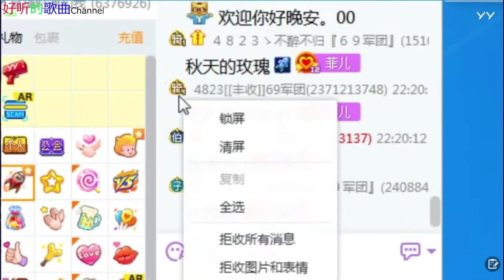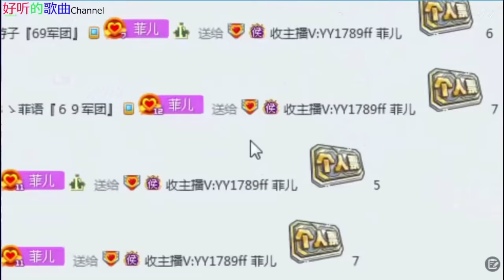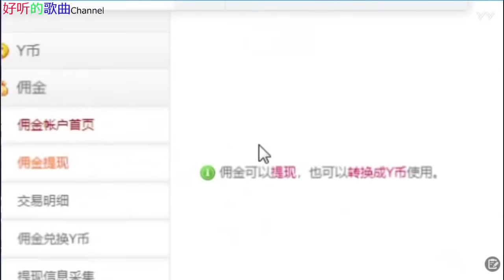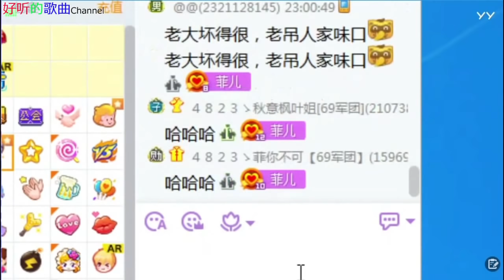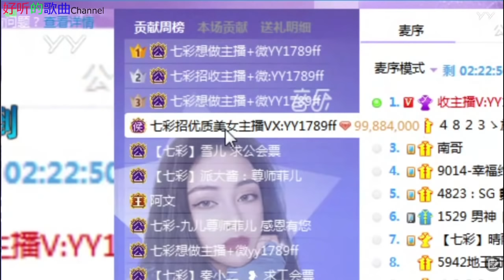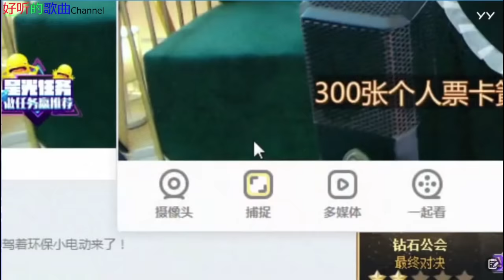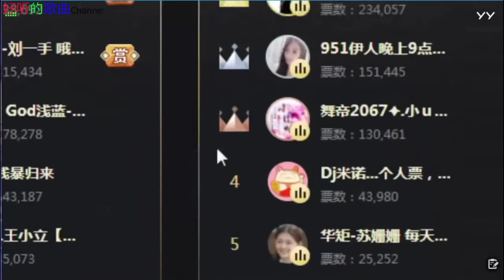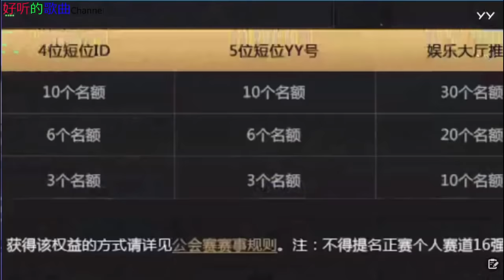你不来我不老《菲儿》主播好漂亮 ~好听的歌曲 2019年12月12日（晚上场）